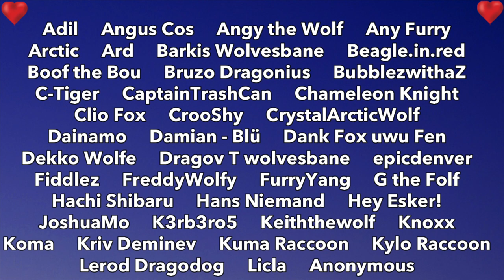world's worst game show...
world's worst game show ever...